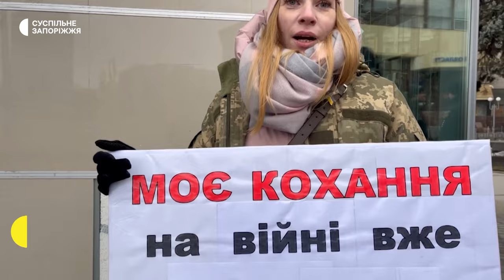Право на демобілізацію: у Запоріжжі пройшов ще один мирний мітинг дружин та родичів військових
Сьогодні, 28 січня, у Запоріжжі вшосте відбулася акція за право на демобілізацію після 18 місяців служби. На заході зібралися рідні військових, які вже понад півтора року перебувають у лавах ЗСУ та на фронті. Головна вимога — ухвалити законопроєкт про уточнення строків військової служби (№9142).